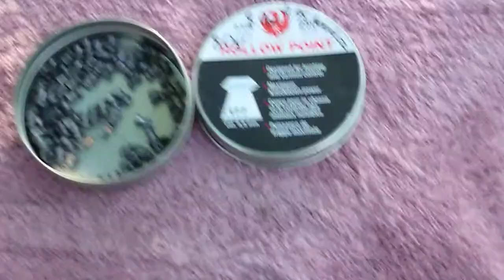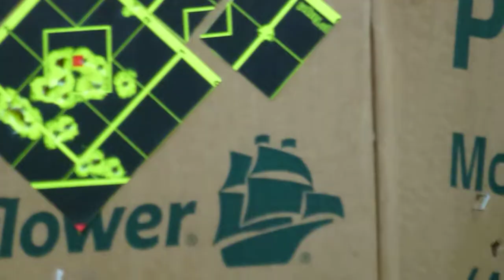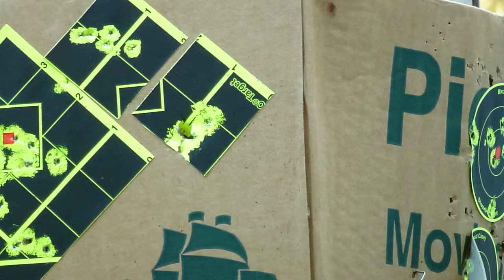10 Meter shooting with DAISY 953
I was mixing back and forth between lead and lead free pellets and it may have affected accuracy.  This group is with RUGER 8.0 grain Hollow Points.